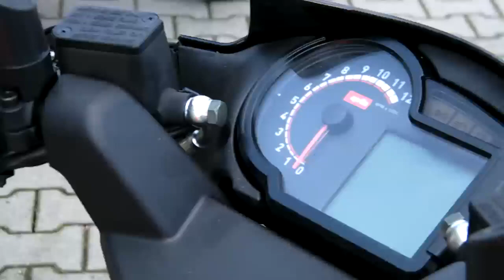Aprilia SR 50 R Factory 2010 Roller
Der neue SR 50 mit Direkt-Einspritz-Motor heißt SR 50 R Factory. Angetrieben vom derzeit modernsten Scooter-Triebwerk. Spurtstark, supersparsam in Benzin- und Öl-Konsum. Und abgasarm wieder kein anderer Zweitakter (schon heute Euro-3-fähig)!
In fünf verschiedenen Lackierungen zu haben.